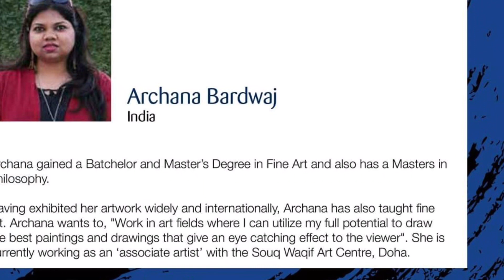Live Show During..IAD Annual Exhibition 2017 At Qatar Foundation .Doha ,Qatar.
𝓕𝓵𝓸𝓻𝓪𝓵 𝓐𝓫𝓼𝓽𝓻𝓪𝓬𝓽 𝓟𝓪𝓲𝓷𝓽𝓲𝓷𝓰
Collections
Live painting with acrylic paint...

🔴{SOCIAL LINKS}🔴